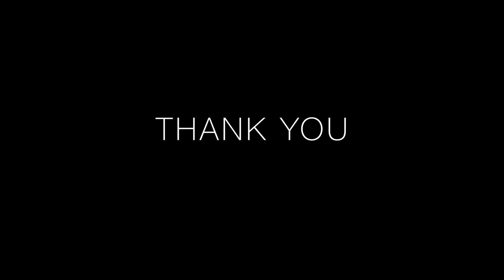Corrine Wellman SLHS Senior Recital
SLHS Senior, Corrine Wellman, performs Per la gloria d'adorarvi by Giovanni Battista Bononcini.